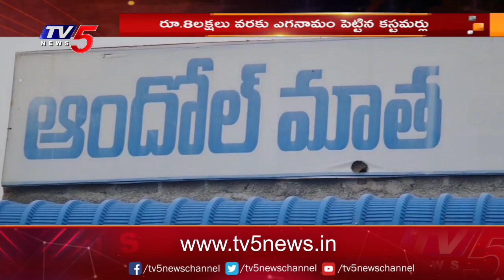మద్యం దుకాణానికి లక్షలలో నామం పెట్టిన కష్టమర్లు | Nalgonda | TV5 News Digital